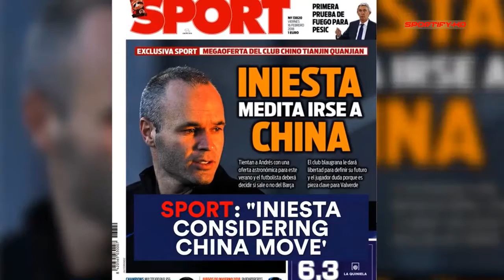Andres Iniesta tempted by mega-money China deal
Andres Iniesta is 'Barcelona for life' - but who would blame him if he left for this much cash?